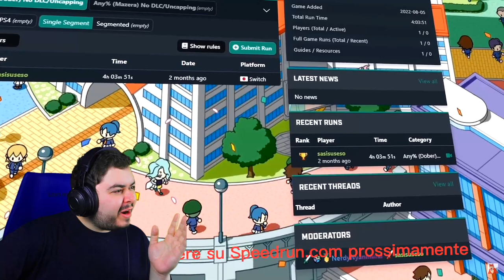Novità nel Fan Direct di Yo Kai Watch (Novembre 2022)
Mi aspettavo qualche gameplay ma... niente.
Sembra interessante il gioco di carte, sperando che non sia una scopiazzatura di quello realmente esistente, che ha due regole e scritte male. Il fan game, solo il titolo... e vabbè. Le patch non mi fanno ne caldo ne freddo dato che sono tedesche.